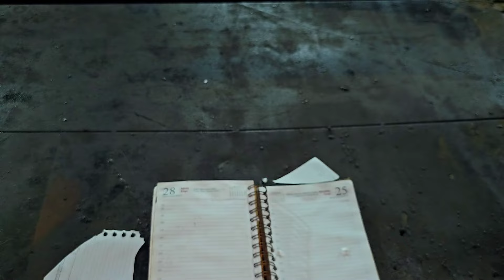Faca artesanal feita com capa de rolamento.